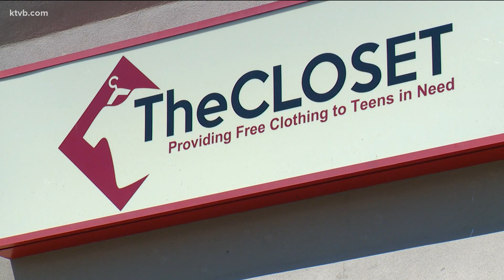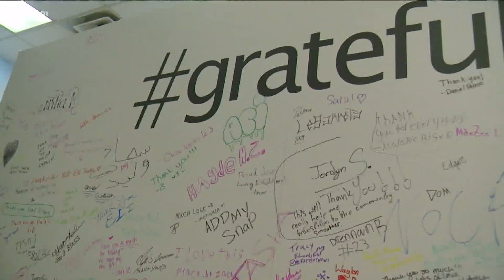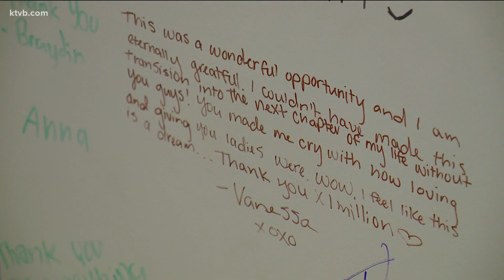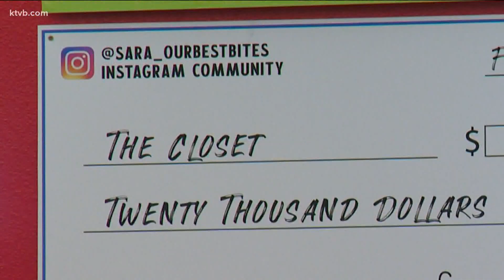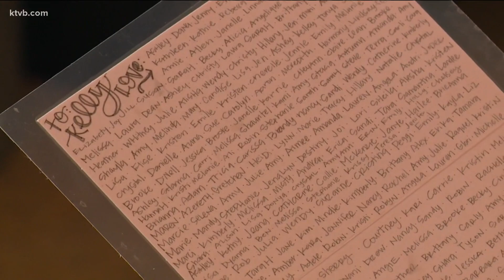7's Hero: The Closet gets a big donation thanks to a local blogger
The Closet is a Boise nonprofit that provides free clothing to teenagers in need. They recently got a big donation from Sara Wells who reached out to her followers.